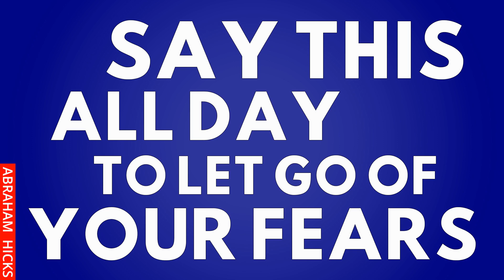Say This 100 Times A Day To Let Go Of Your Fears ~Abraham Hicks